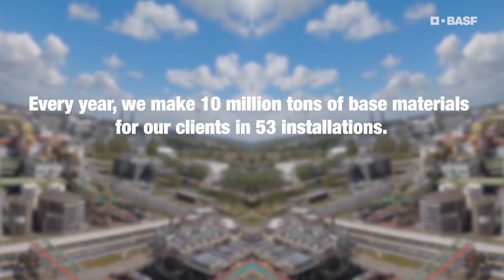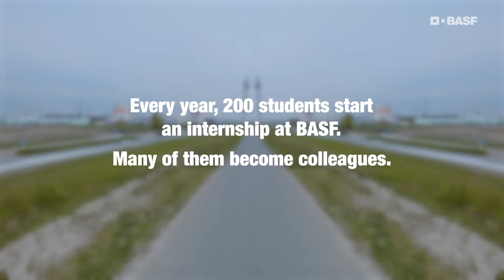BASF Antwerp as it is: Operations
Find out more about working in a production plant at BASF Antwerp. The role of Operations is to keep the chemical installations running smoothly and safely, to produce products with the right quality. Operations is a large group in the BASF family, which employs both technical and chemical talents. Discover the job that suits you best